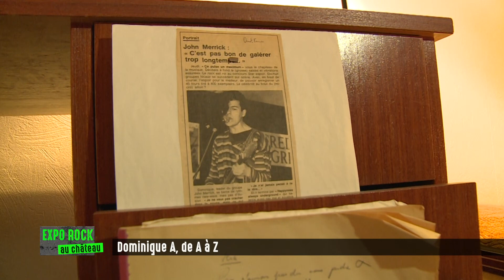Expo Rock #9 – Dominique A, de A à Z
A l'occasion de l'expo "Rock ! Une histoire nantaise", Laurent Charliot, le commissaire de l'expo nous replonge dans l’univers de Dominique A.
Une exposition à voir au Château des ducs de Bretagne, jusqu'au 10 novembre 2019.
Chronique réalisée par Télénantes.